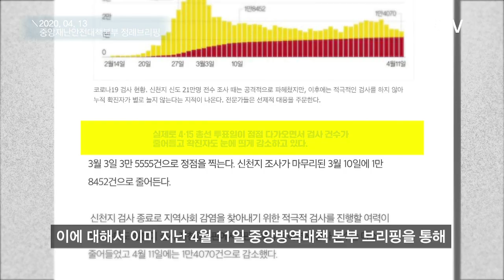코로나19_검사_축소_의혹, 사실은??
“4·15 총선 앞두고 비객관적 보도 매우 유감 “

김강립 제1총괄조정관은 이날 브리핑에서

"국민들께서 정부를 신뢰하고 같이 힘을 합쳐 주셨기 때문에 비교적 안정적인 상황을 만들어낼 수 있지 않았나 싶습니다. 이것이 우리가 코로나19 를 이겨낼 수 있는 가장 강력한 무기입니다. 이 무기에 흠집을 내지 않고 지혜와 힘을 모아주시기를 거듭 부탁드립니다."

​정은경 중앙방역대책본부장 도 이날 오후 정례브리핑을 통해

"일부 언론에서 방역당국이 일선 의료현장에서 진단검사를 못 하게 해서 검사와 확진자 수가 늘지 않았다는 주장을 했는데 이는 사실이 아니라고 분명하게 말씀드린다"면서 "방역당국이 코로나19 진단검사량을 인위적으로 줄이거나 개입한 적은 없고, 또 의사의 임상적인 판단에 개입하는 것은 가능하지 않다" 라고 전했습니다

○브리핑 전문○